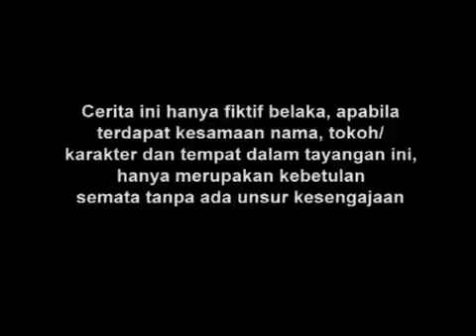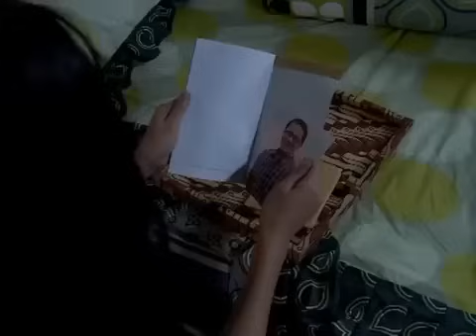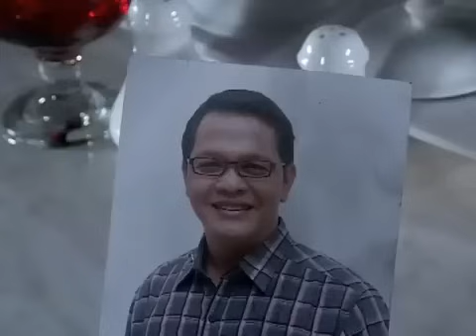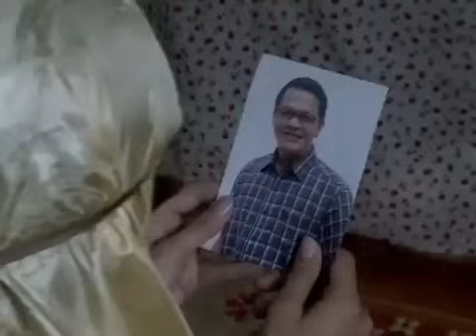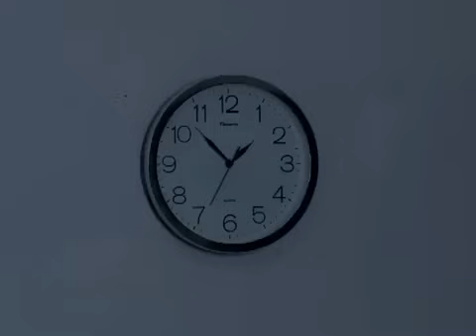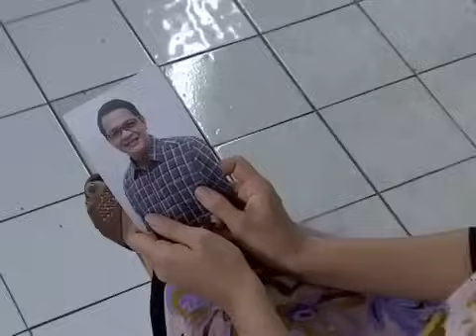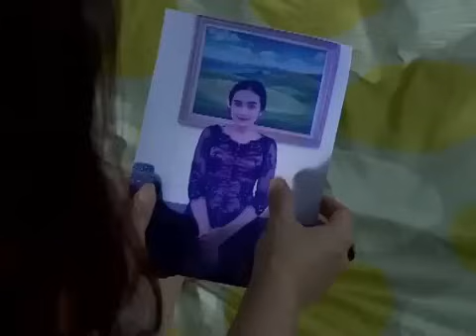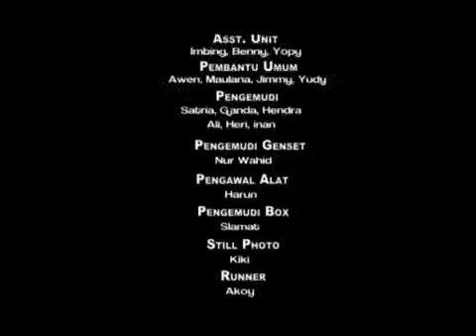FTV Hidayah - Bunda Biarkan Ayah Jadi Waliku